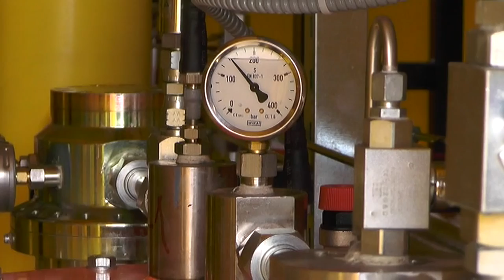TOPLANA USPEŠNO ZAVRŠAVA GREJNU SEZONU 14042020